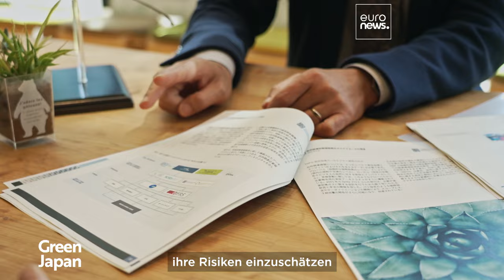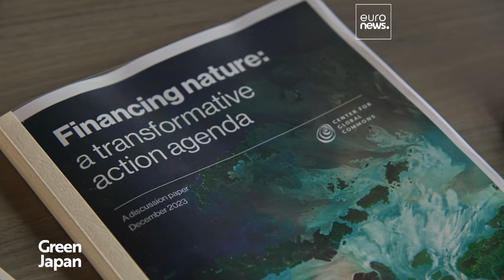Japanische Unternehmen entwickeln eine naturfreundliche Wirtschaft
Weltweit steigt der Druck, die Natur besser zu schützen. Japanische Unternehmen nehmen die Herausforderung an und werden dabei von einem internationalen Framework unterstützt, das darauf abzielt, Finanzströme in umweltverträglichere Ergebnisse umzulenken.

Mit Unterstützung von The Government of Japan